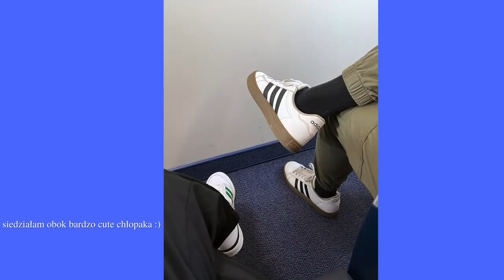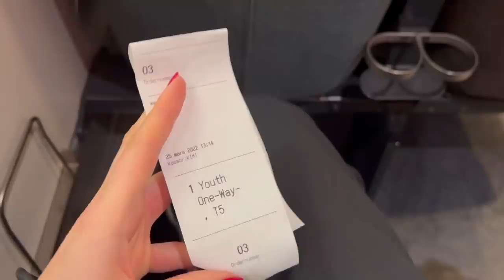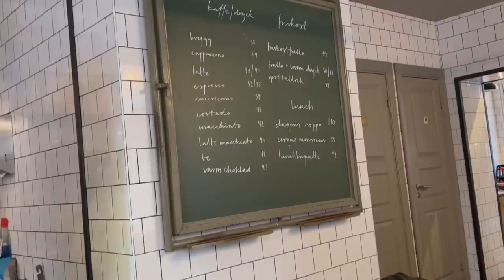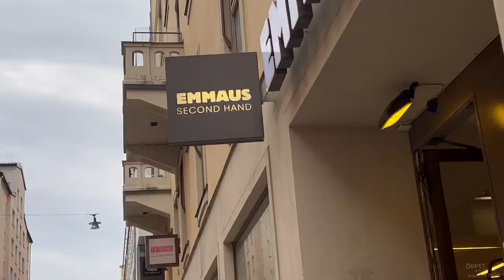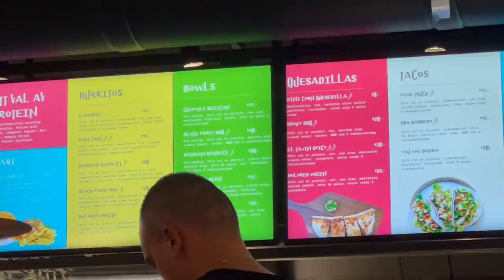48h sama w Sztokholmie! | stockholm travel vlog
ᙙᙖ instagram: sara.cwalina
ᙙᙖ food instagram: sara.plantbased
ᙙᙖ tik- tok: sara.cwalina
ᙙᙖApple Music: saracwalina
ᙙᙖ pinterest: saracwalina
ᙙᙖ vinted: ciuszki_sara

love you, Sara